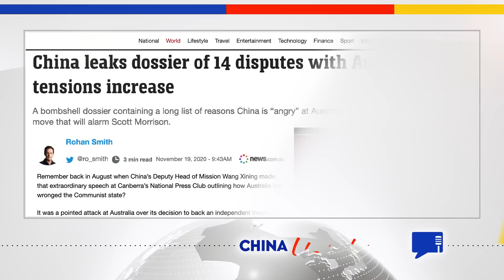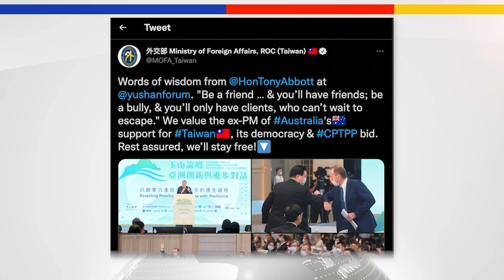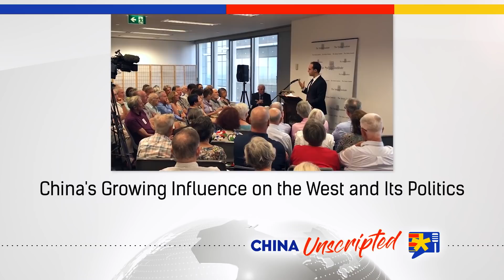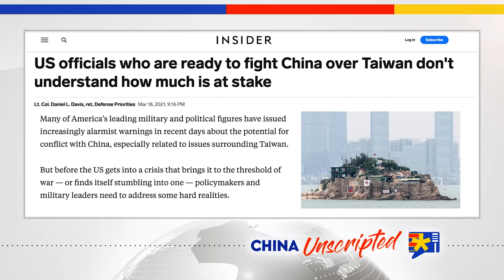#136 US, UK, Australia Team Up to Tackle China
The US, UK, and Australia are teaming up against China in a new alliance called AUKUS. Of course, the leaders of these countries won't outright say that's the reason, but that's the reason. In this episode of China Unscripted, we talk about the US leading the world on China messaging, what could happen if China takes Taiwan, and former Australian Prime Minister Tony Abbott's trip to Taiwan, among other things. Joining us in this episode is Lincoln Parker, the chair of Australia's Liberal Party defence policy branch.

And you can read his writings in And Magazine

No. 127 What China Doesn’t Want You to Know About the Indo-Pacific